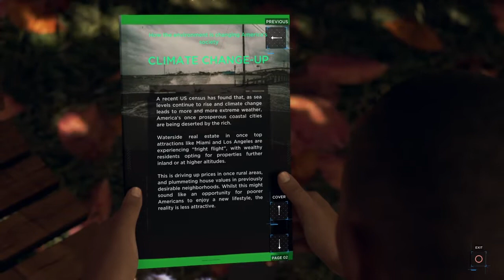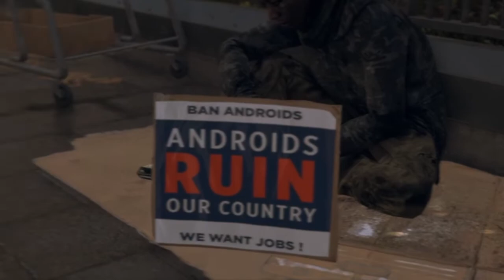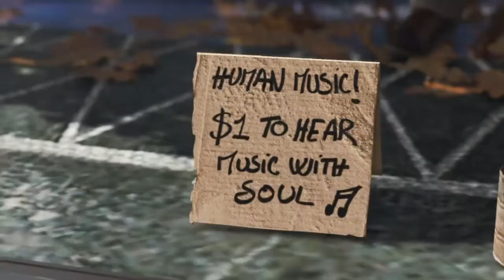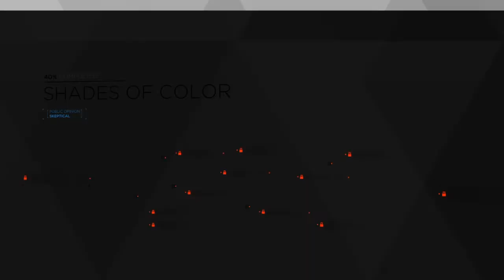DETROIT BECOME HUMAN Gameplay Walkthrough (Part 2) (PS4 slim)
DETROIT BECOME HUMAN Gameplay Walkthrough Part 2 for |PS4| and |PC|